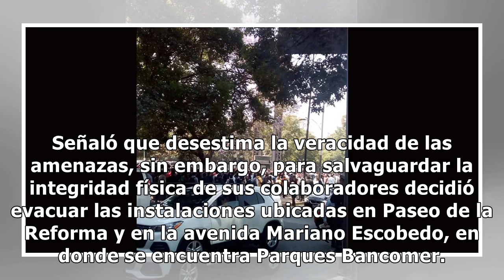Bancomer confirma desalojo de sus sedes corporativas por amenazas